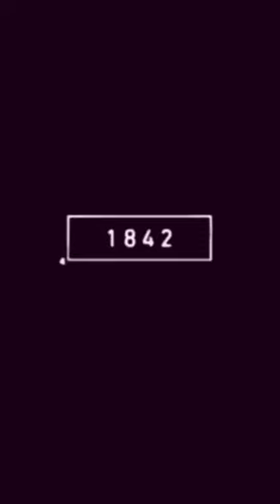2023 Bullfrog vs 5000 bce Bullfrog